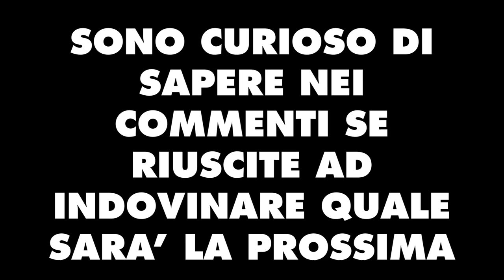VENDO MT-03 660 - MOTO NUOVA IN ARRIVO😍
Gia... il momento di dire addio ad emmettina è arrivato, la tristezza c'è ed è innegabile ma la felicità che ho per l'arrivo della nuova moto è un qualcosa di indescrivibile, quindi non posso far altro che ricordarvi di iscrivervi al canale per non perdervi il video presentazione della mia nuova moto e di salutare per l'ultima volta emmettina.
Link Utili:
Hardware PC:
- Case PC